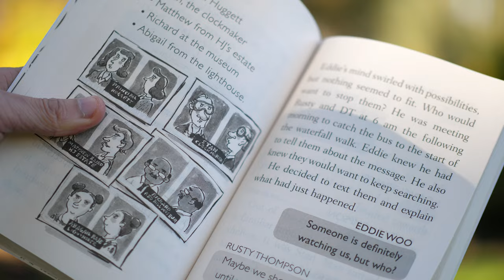Whodunnit, Eddie Woo? New adventure mystery books!